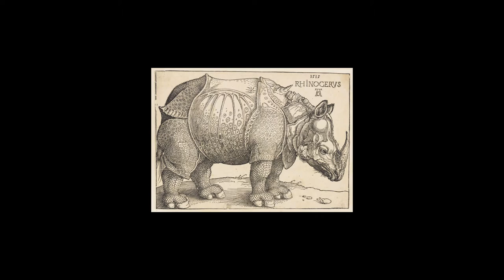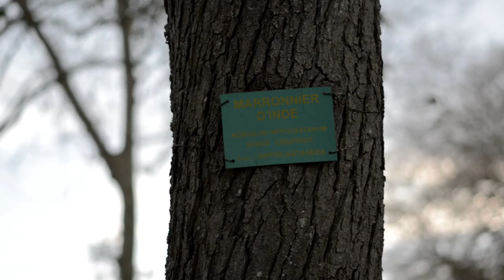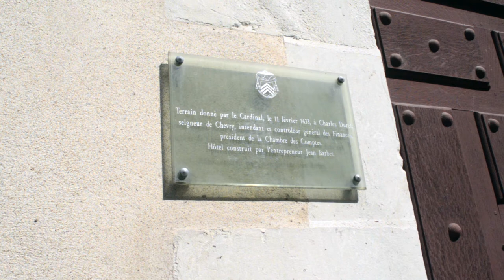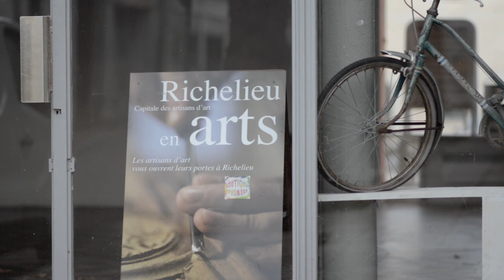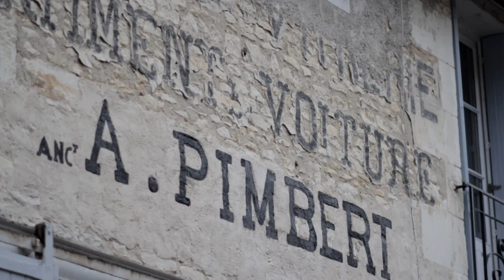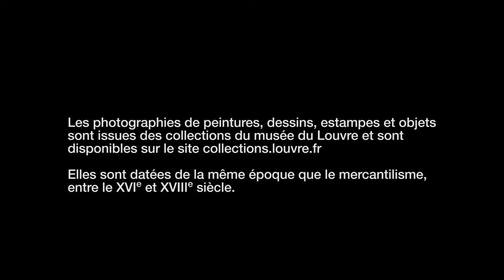L'investissement dans les capitalismes. Une philosophie de l'économie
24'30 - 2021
Contenu scientifique : Bastien Massé
Réalisation : Florian Houssais

Cette vidéo est en quelque sorte une version oralisée et filmique du texte éponyme écrit par Bastien Massé. Pendant une vingtaine de minutes, le philosophe résume son texte dans un montage qui mêle le moment de l’énonciation (Bastien Massé en train de parler), des plans de la ville de Richelieu et divers tableaux et objets de la période du mercantilisme (issues des collections du Louvre), qui mettent en scène des non-humains. La ville de Richelieu, construite sous les ordres du cardinal de Richelieu, étant un témoignage important du mercantilisme français ; tandis que les non-humains occupent une place centrale dans la pensée de l’investissement développée par Bastien Massé.